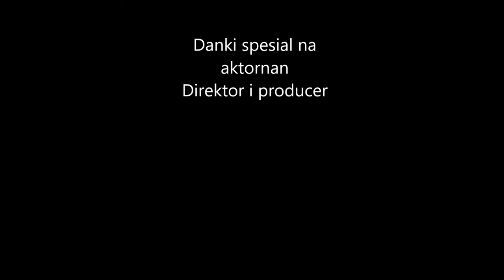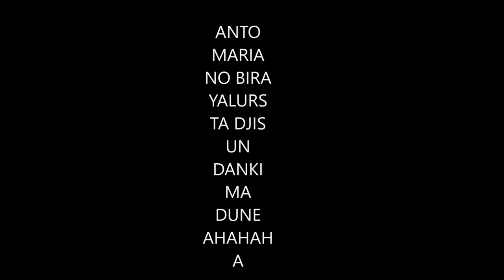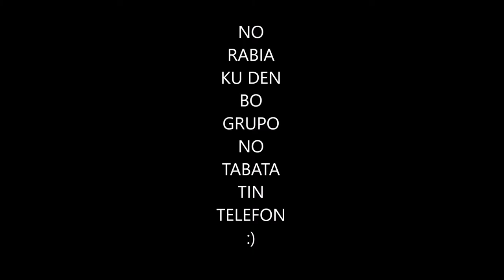when you dont show up on detention day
folow me on facebook :Deion Nisbeth